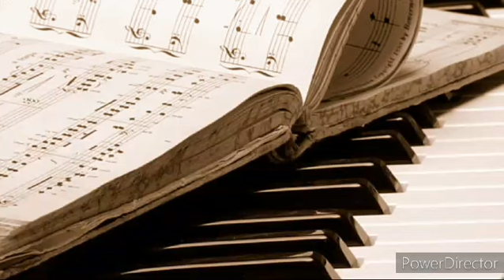È MORTA NELLA NOTTE LA FAMOSA CANTANTE! - GRAVE LUTTO PER LA MUSICA...